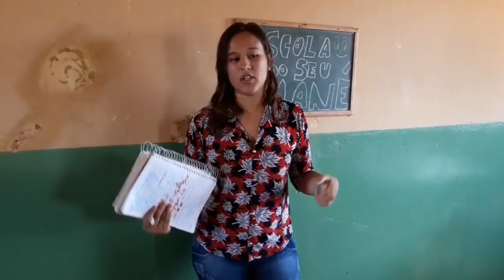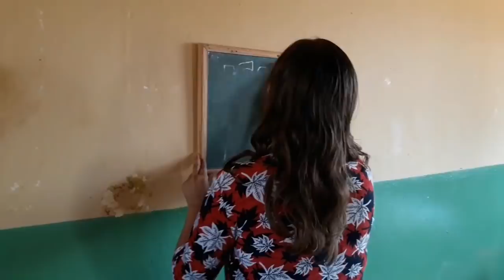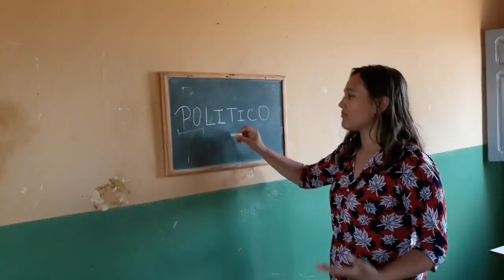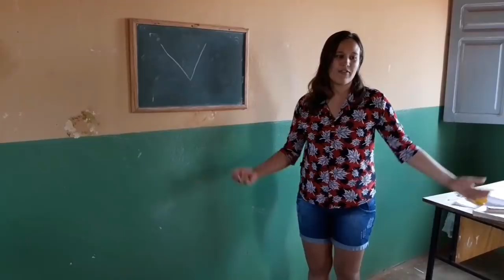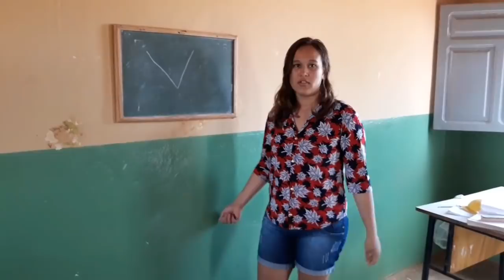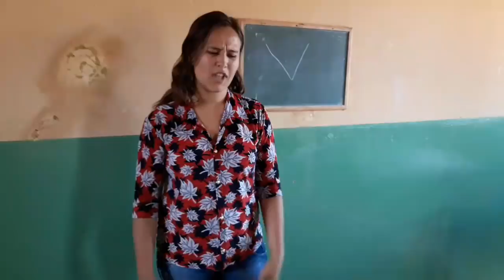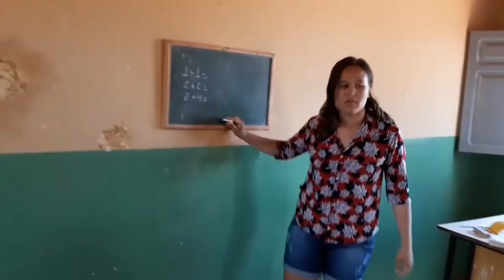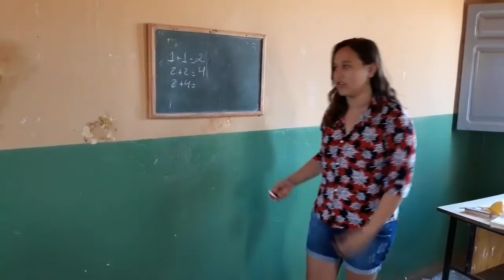A escolinha de seu mané primeiro episódio